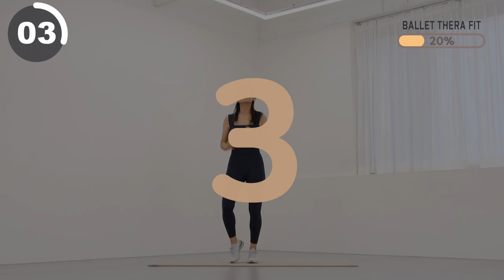시간 없어? 딱 8분이면 칼로리 폭파 완료!!💣🔥 빠른 몸매 관리가 필요할 때 8분 전신 걷기 운동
00:00 인트로
0:13 본 운동
8:34 Workout Complete

오늘은 시간 없을 때 하기 좋은 빠른 몸매 관리용 8분 매운 전신 걷기 루틴입니다.